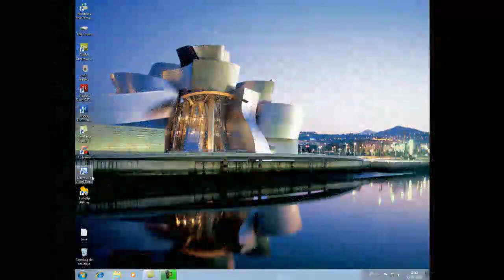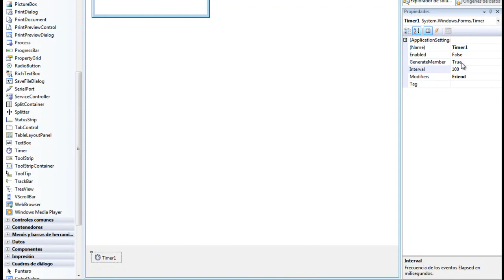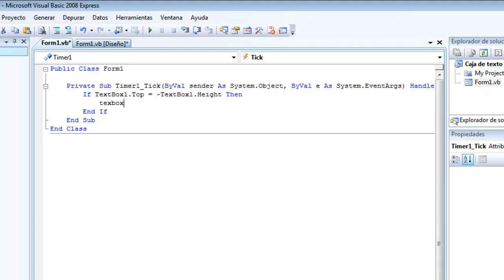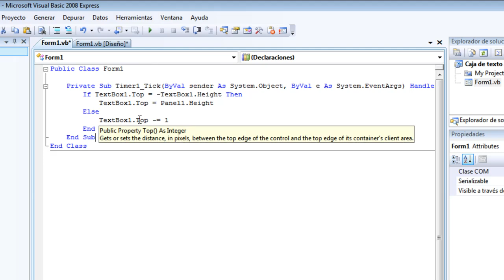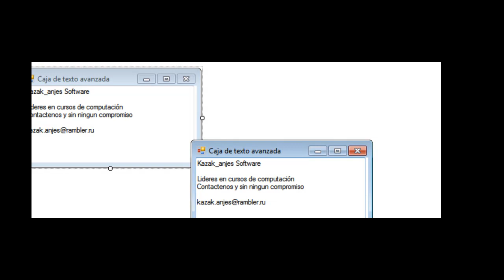Visual Basic NET 2008/2010 - TextBox Project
En este video/tutorial os explicaremos como trabajar con la herramienta textbox y hacer una animada aplicacion de mensaje.

Si desea videos en Alta Definicion de sistemas automatizados, programacion o diseños web, para sus estudios academicos, preguntenos o contactenos por nuestro email que aparece al final de los videos/tutoriales, por facebook envios por encomiendas solo en la Republica del Peru y la Republica Bolivariana de Venezuela.